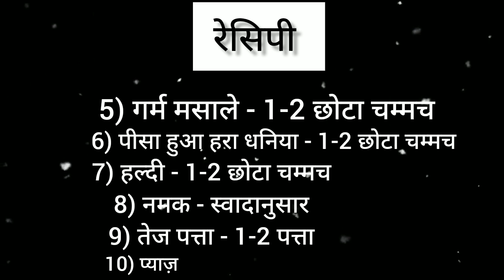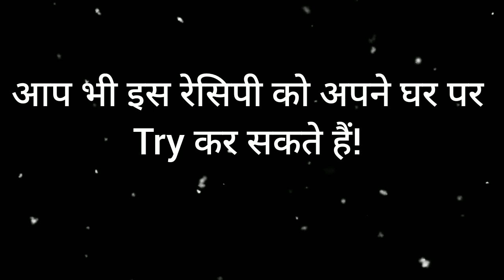Morning Breakfast Vlog || @alkachauhan904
Morning Breakfast Vlog || ‎@Alka Vlogs Channel   ||